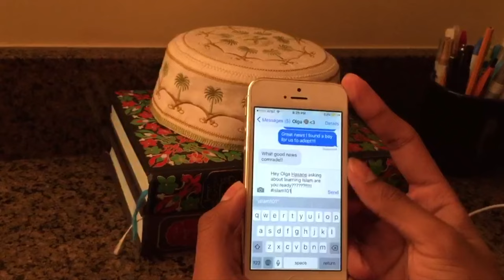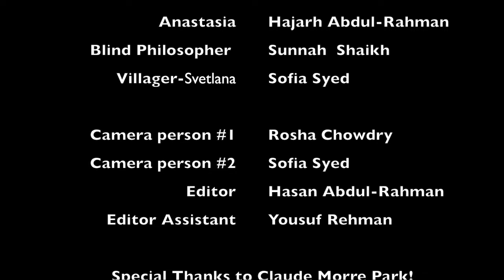Russian Against Time: Hasan Wolfboy | Dominon High School MSA | HYDRaS PRODUCTiON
3251 - Dominion High School